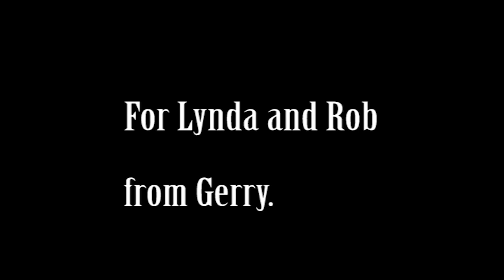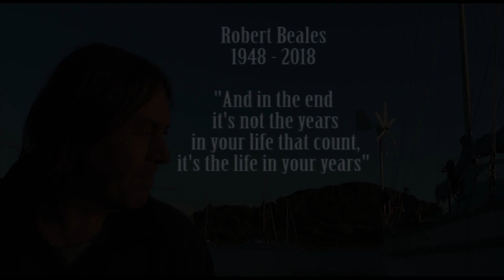Maverick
Rob Beales travels